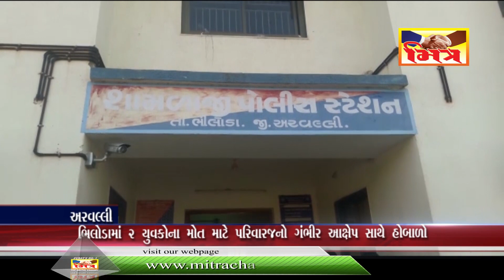અરવલ્લી : બે યુવકોના મોત મામલે પરિવારજનોનો ગંભીર આરોપ